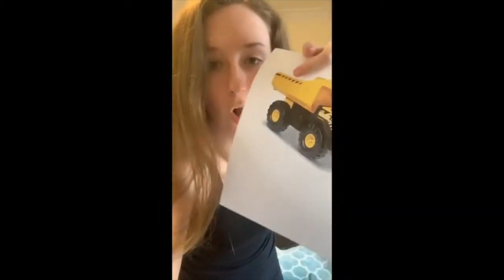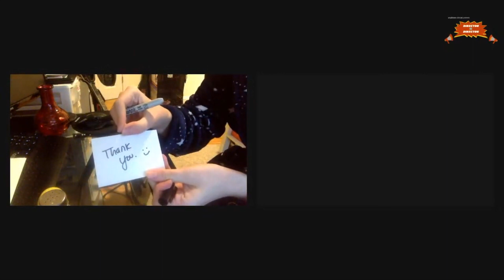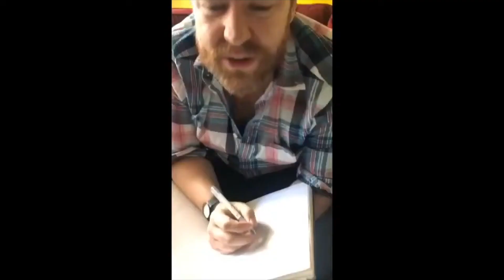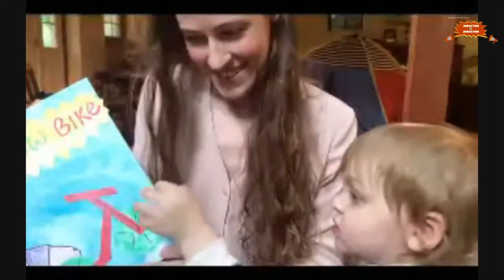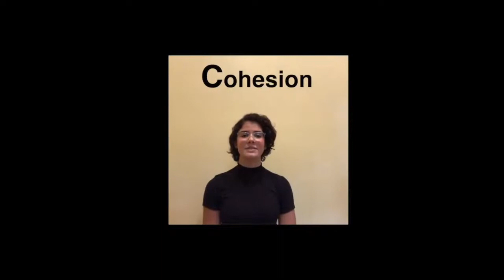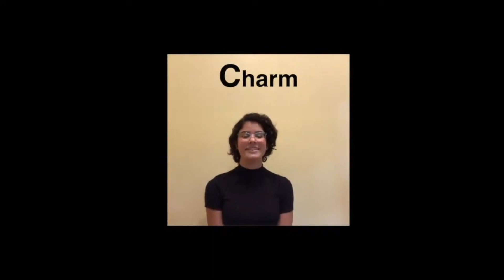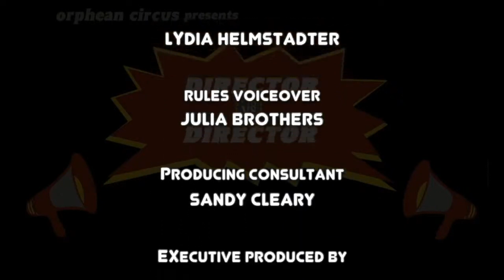Director Vs Director - EPISODE 2 - Team Marc Devine Vs Team Jim Hickcox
–  EPISODE 2  –
TEAM MARC DEVINE Vs TEAM JIM HICKCOX
(Originally aired Live on 9/13/20, 7:30pm EST)

In this live and interactive Zoom-inspired game two directors and their teams of artists come together for three hours to create ART!! And you, the audience, get to be the judge and VOTE for the winning team!

Movement Theater professor at North Dakota State University, Marc Devine goes head to head with Jim Hickcox, professor of film in Houston. These directors take a unique approach to playing the game as they grapple with The Abyss.

Your Host: National Treasure Mark Bedard
Special Musical Guest: Millie Grams

Team Jim Hickcox: Colleen Tabolt, Julie Moore, Dio Traverso, Adrian Collins, Mark Blumberg, Alissa Blumberg, Theo Blumberg

Team Marc Devine: Caroline Stine, Elizabeth Horab, Jacob Dybwad, Kelsey Skomer, Matthew Reeder, Monica Dionysiou, Veronica Santoyo

Director Vs Director is created and Directed by Ken Roht, Artistic Director Orphean Circus
For more information or to get involved go to orpheancircus.com